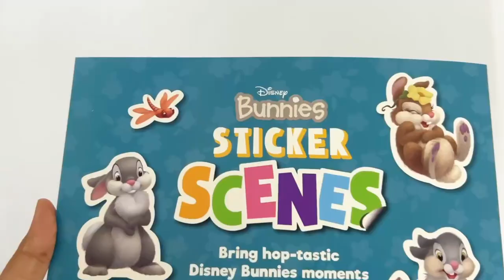9781837951925 Disney Bunnies Sticker Book With Over 50 Stickers